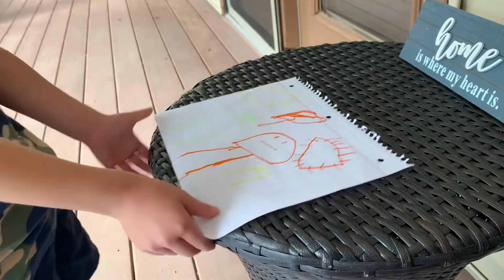TWINS’ 5 YEAR WELL VISIT WITH PEDIATRICIAN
It was a week of dr appts for us! The twins had their  5 year well visit, complete with 2 shots and finger pokes. Then, Ry had a follow up eye Appt.